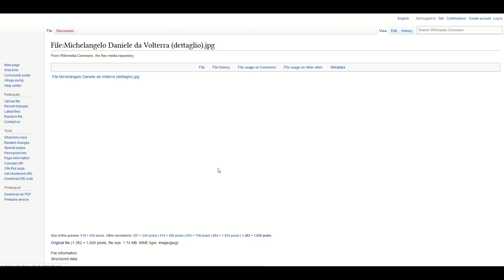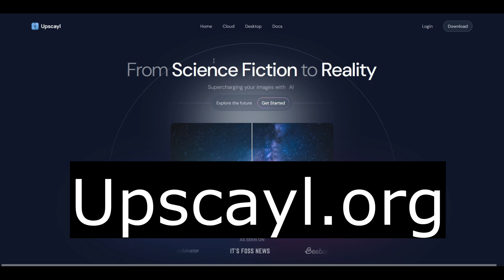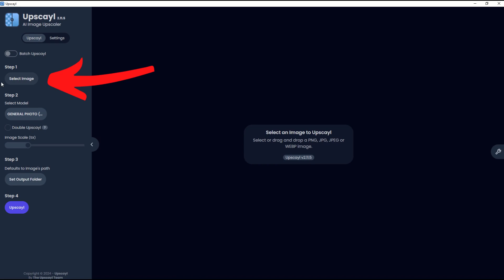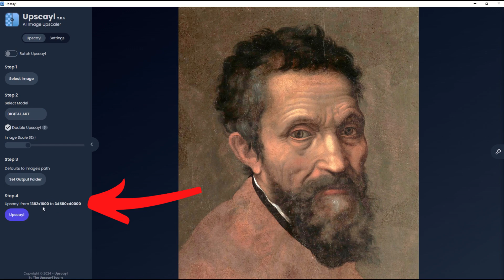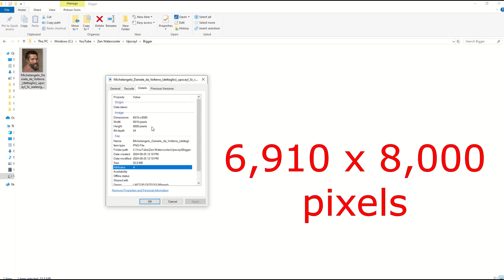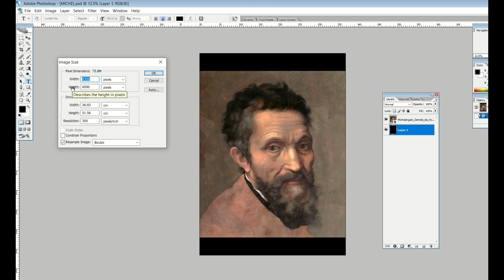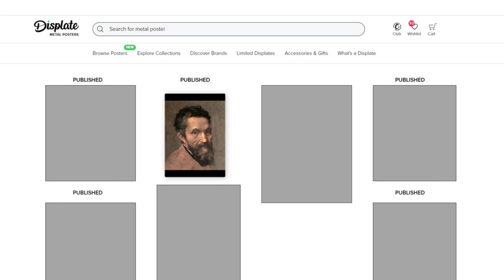Get Your Displate Design APPROVED Every Time (300 DPI)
If you are a designer selling on Displate, a common problem is that designs will get rejected if they are not 300 dpi and at least 2,900 x 4,060 pixels. Upscaling through Photoshop will almost never work. In this video, I cover an upscaler that uses AI to re-render the image and you CAN make the image large enough to pass through Displate's stringent technical requirements.